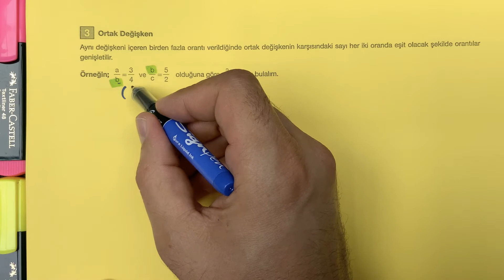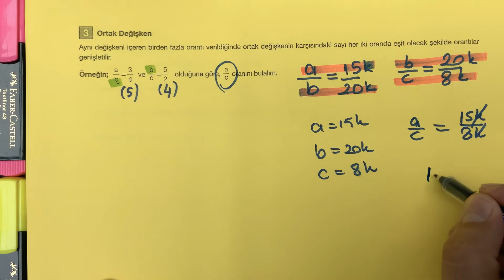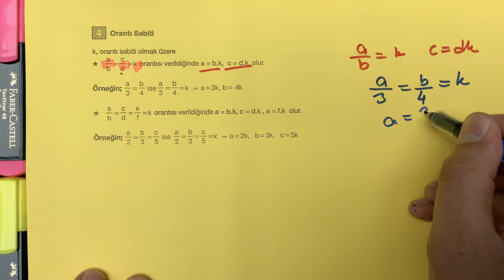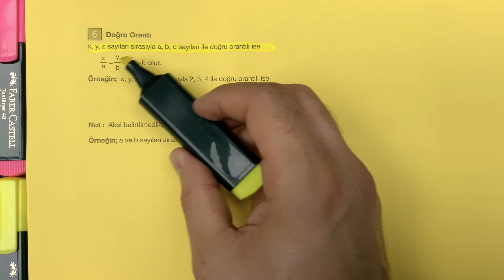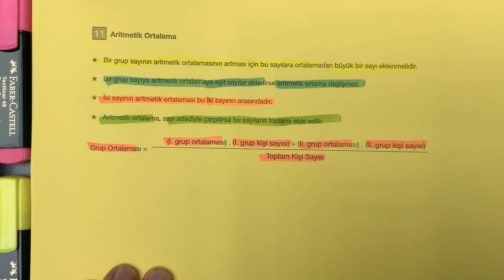13-Oran Orantı | Özet Konu Anlatımı